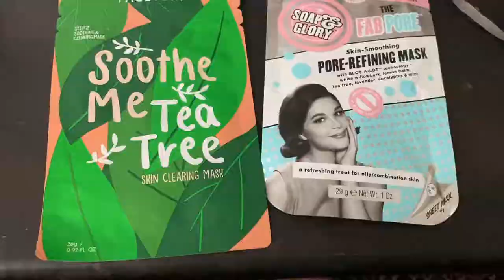PINAY'S LIFE IN US: HATID SA AIRPORT(ORD)+KAIN KAIN DIN +MASKS-Marie Vlogs #94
Hi guys,
   Travelling to O'hare International Airport to drop off a family member.
Side trips are going to Chicago to meet the rest of family, quick take out breakfast and bonding. Then off to ORD.
Have a pleasant day. Peaceand Good Health to all.Love and Light.
💕Marie

O'hare International Airport (ORD)
Beans and Bagels
Popeyes

Facestory-Soothe Me tea Tree Skin cleaning Mask
Soape &Glory-The Face Pore Skin Smoothing Pore Refining Mask
Popeye's Chicken, mashed potato,bisquit
Signature Refreshe Water
Latte and pastries (Beans and Bagels)